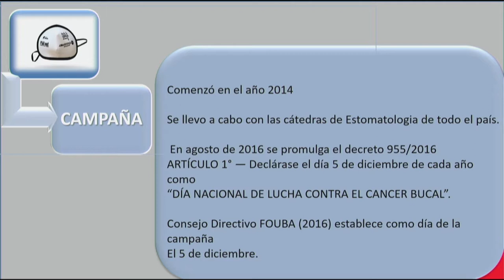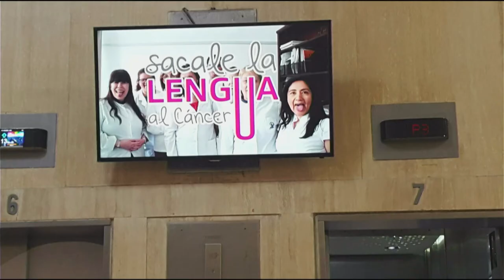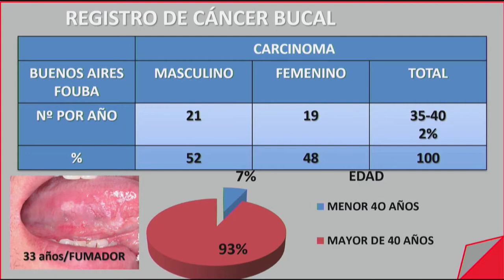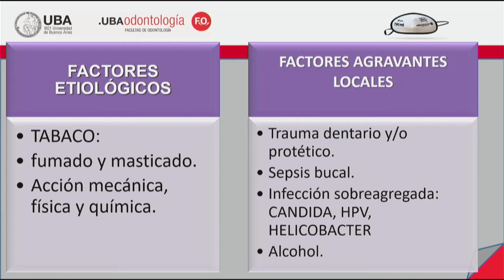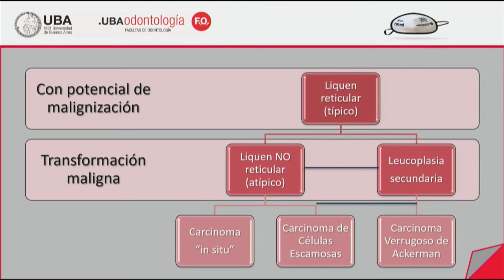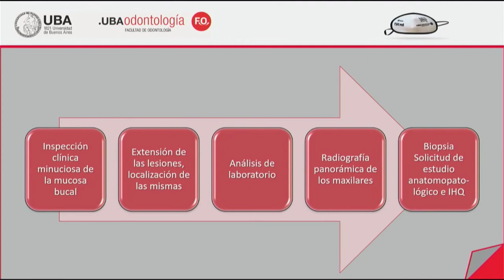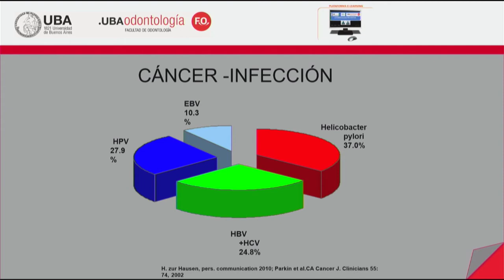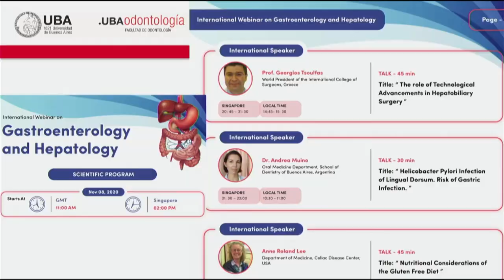Charlas Bernabó: Prevención en Cáncer Bucal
Laboratorios Bernabó presenta a la Dra. Adler, que nos va a hablar acerca de la prevención en cáncer bucal.